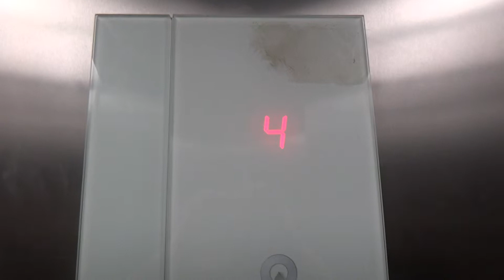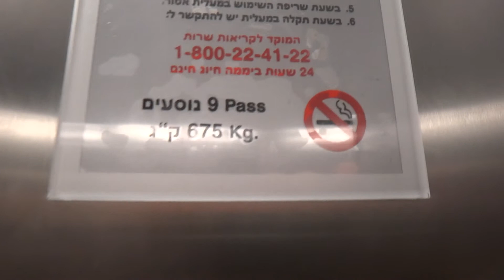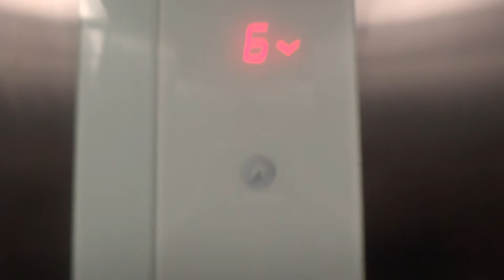Schindler traction elevator at Banduri Center in Rishon LeZion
This elevator is nice.

---Elevator---
Brand: Schindler.
Type: MRL Traction.
Capacity: 675kg / 9 Passengers.
Model: 5300.
Installed at the late 2000's.